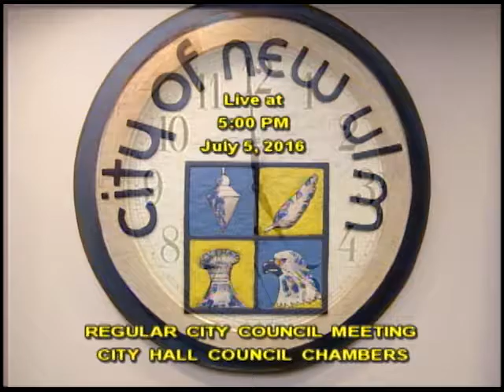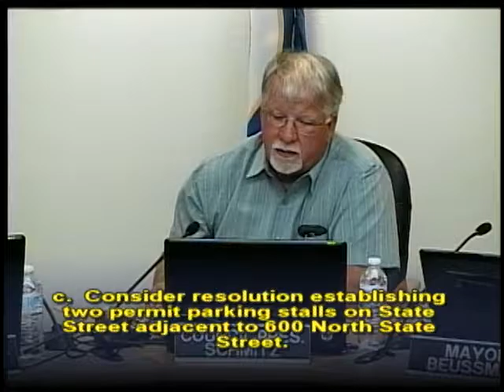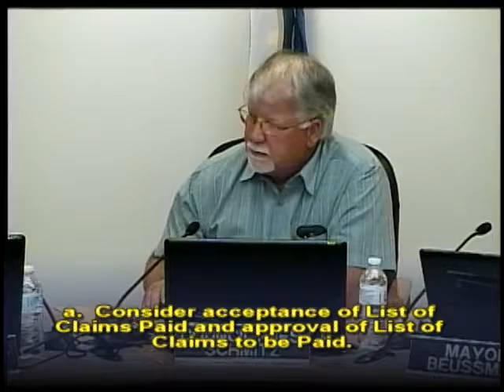July 5th, 2016 City Council Meeting